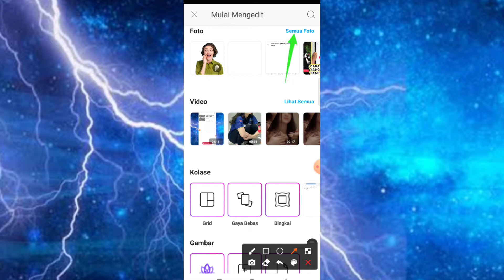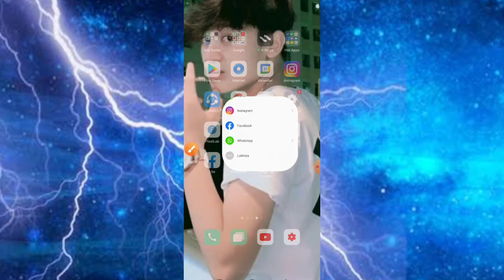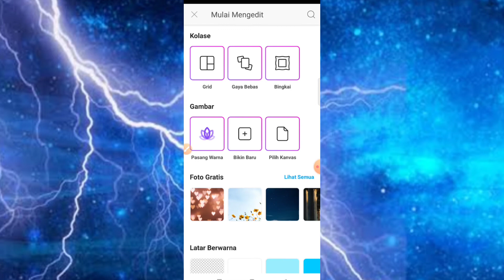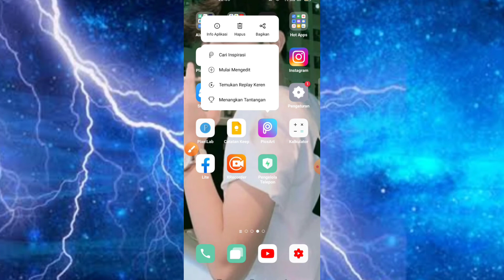cara edit foto di picsart gratis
CARA MASUK APLIKASI PICSART TANPA AKUN